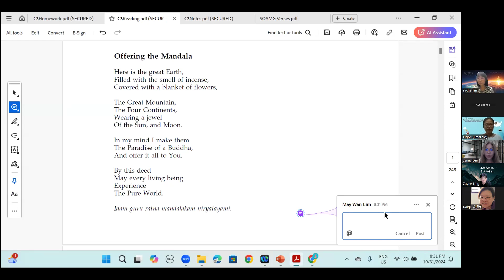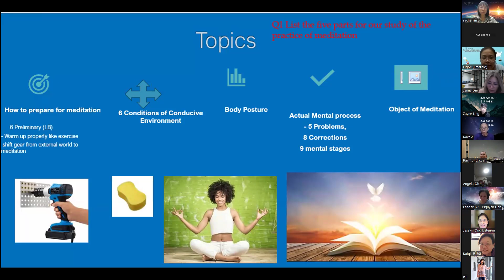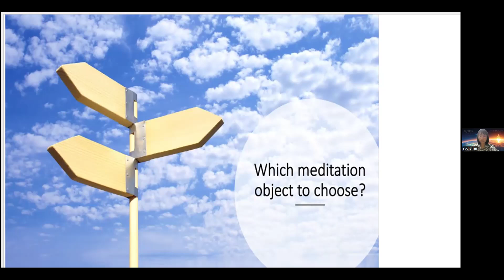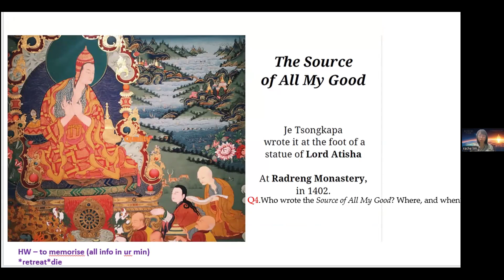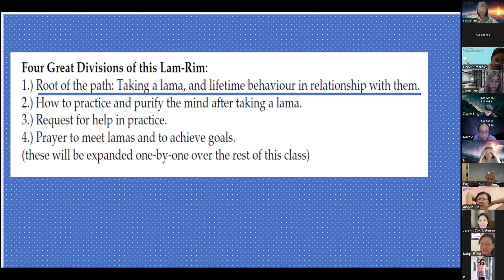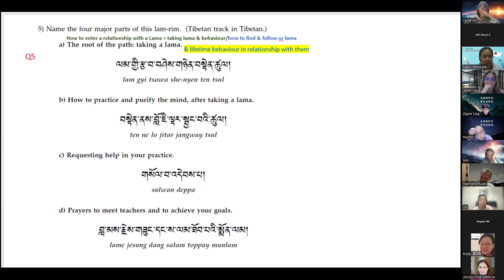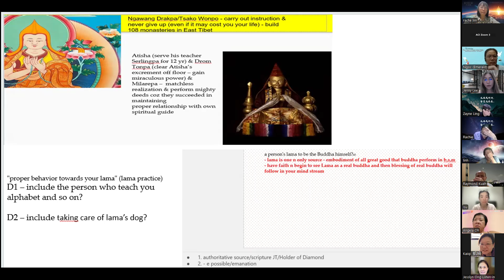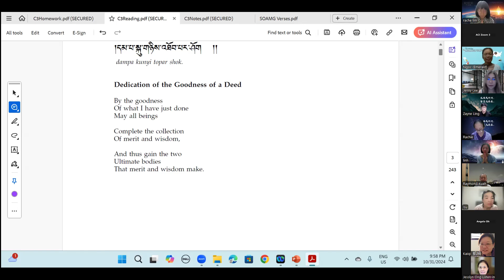ENG ACI 3 - Class 8 with Rache Lim (Oct 31,2024)